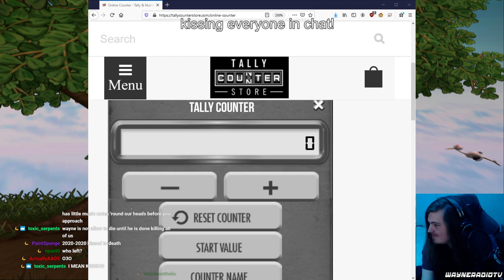Wayne Blows 486 Kisses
This was harder than it sounds. Wayne was in pain.